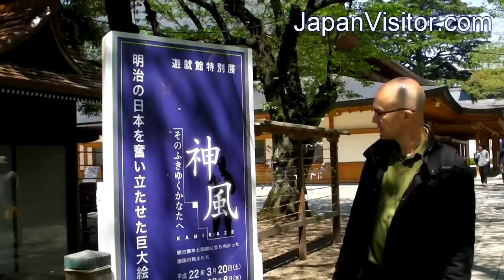JapanVisitor tours Yasukuni Shrine, Tokyo - Part 1 靖国神社 パート１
David takes you through Yasukuni Shrine in Tokyo, Japan's controversial shrine to its more than 2,500,000 war dead. Part 1.